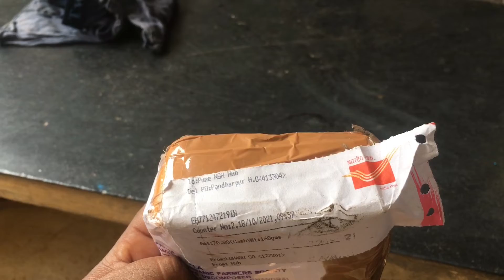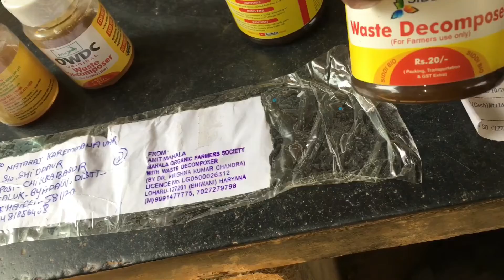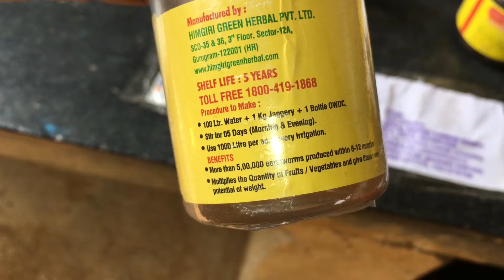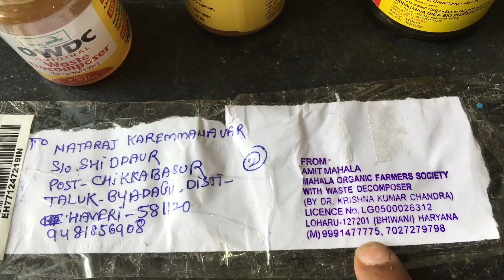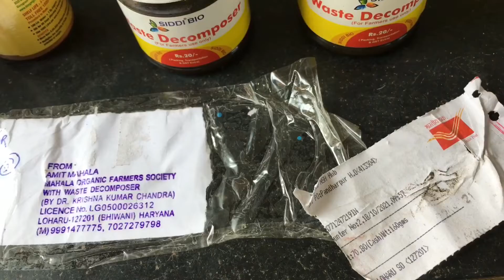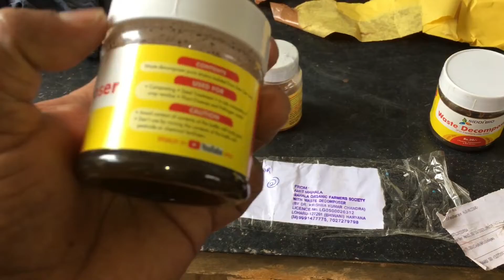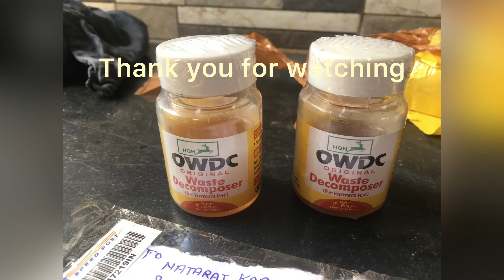OWDC ಖರೀದಿ ಮಾಡುವ ಮಾಹಿತಿ..Kannada (Owdc ) 9481856908 nataraj IK